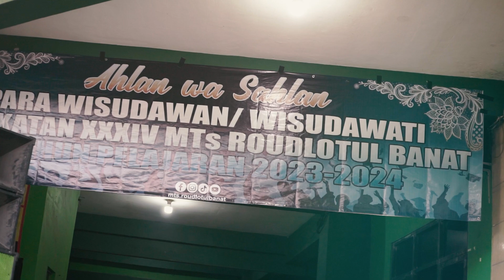After Movie Haflah RB 24/25